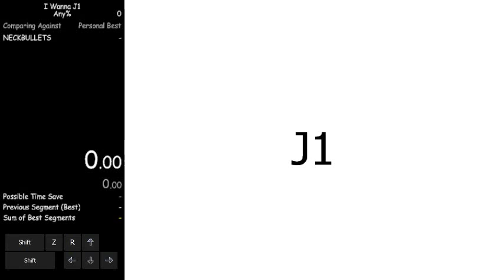I Wanna J1 "Any%" speedrun in 9.40 [Tied WR]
epic speed run